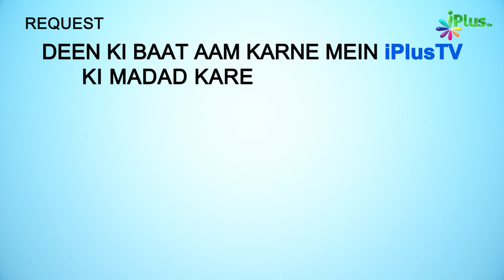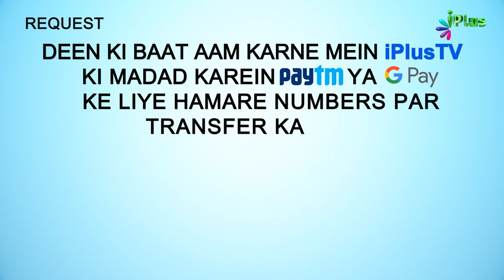Jab Najjashi Badshah Ne Sahaba RA Se Isa Al. Ke Baare Mein Sawal Kiya... | 5 Minute Ka Madarsa 397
Jab Najjashi Badshah Ne Sahaba RA Se Isa Al. Ke Baare Mein Sawal Kiya... | 5 Minute Ka Madarsa 397 | Shaikh Arshad Hussain Mohammadi | iPlus TV

UPI : donateilm@icici